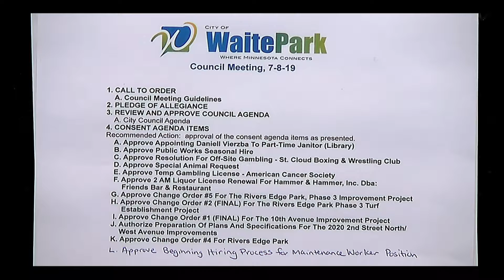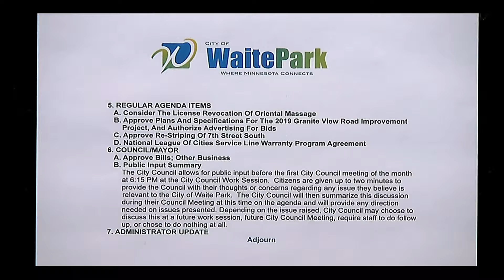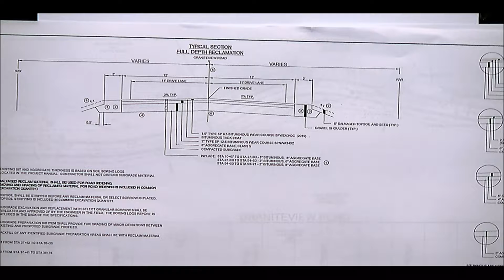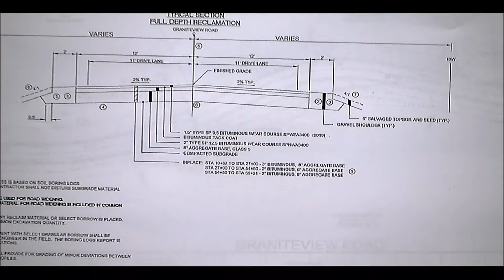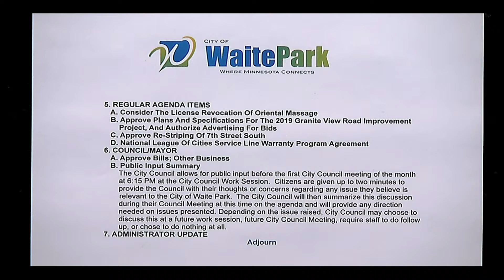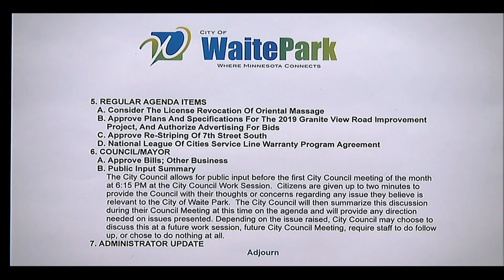07 08 19 City Council Meeting